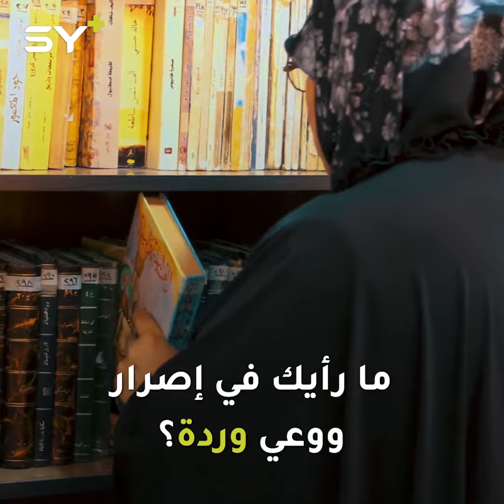مهندسة زراعية مولعة بقراءة الكتب حملت مكتبتها في جميع مراحل نزوحها